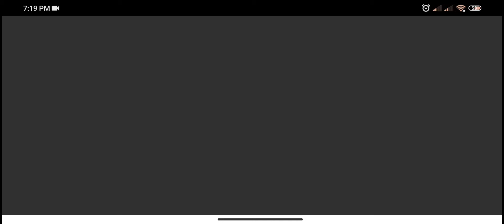TOP 1 KILLED Worms Zone.io/Slither Snake||Biggest Worm|Quick Game No.102